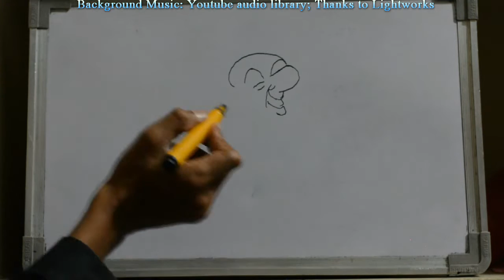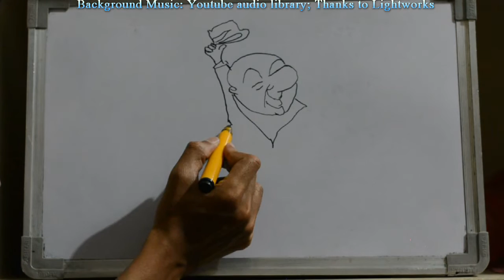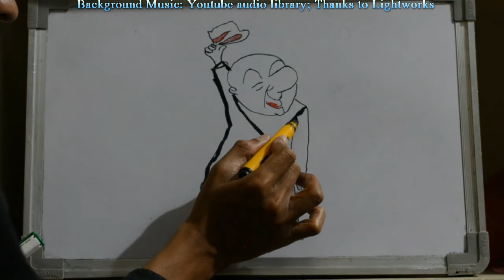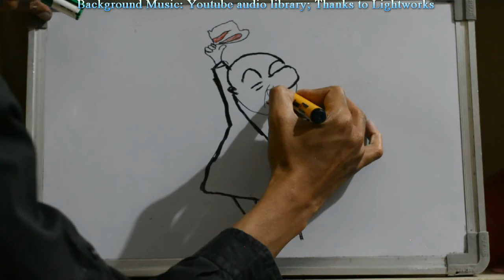HOW TO DRAW Mr. Magoo CARTON